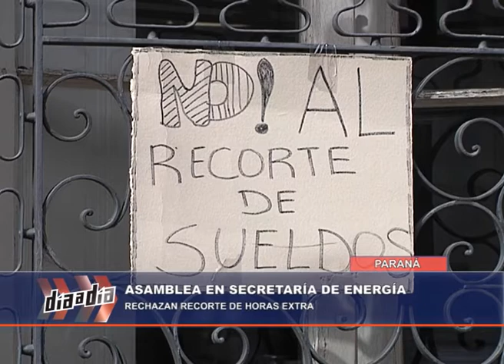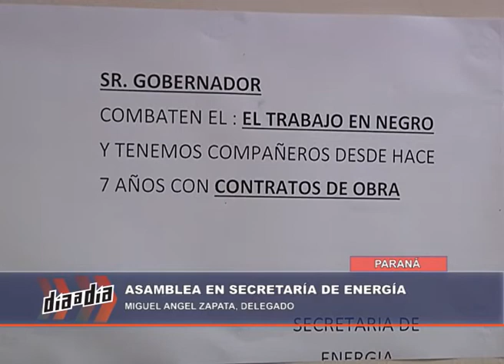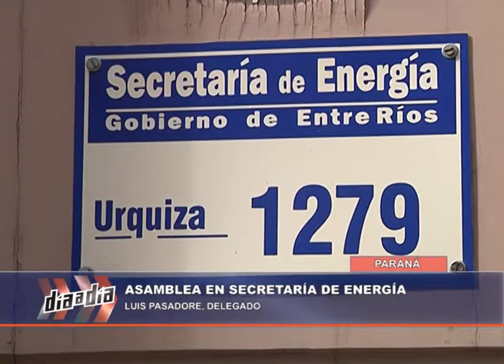NOTA DAD ASAMBLEA SEC DE ENERGIA 09 02 17